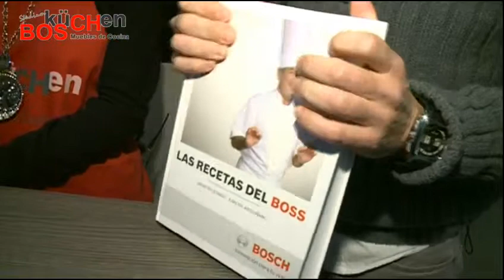Más Cocina-BOSküCHen 6º Capítulo-Hamburguesa de Atún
Invitado Natalia Ortega "Gerente Vinoteca Assemblage" y José Luis Gómez Marín "Gerente BOSküCHen"
Espacio de Electrodomésticos "Vinotecas y Armarios Bodegas" Luis Manuel Galones " Gerente BOSküCHen"
Siguiendo con nuestra tónica habitual, la de ofrecer cosas nuevas a nuestro público y a todos aquellos que muestran interés por el mundo de la Cocina y la Gastronomía.
Comenzamos la temporada de nuestro espacio televisivo "+ Cocina" con cocina en vivo, interesantes contenidos e invitados especiales.
En nuestro espacio "+ Cocina" BOSküCHen tratamos de acercar al público con nuestras recetas las últimas tendencias en amueblamiento y electrodomésticos, desgranando y explicando las diferentes virtudes de la gran variedad de electrodomésticos existentes.
No podría faltar la colaboración de nuestros clientes y todos aquellos amantes de la cocina que nos ven en TV (CyLTv 8), formando parte de los "concursos y sorteos"de artículos relacionados con la cocina.
En estos momentos se sorteara mensualmente un libro de recetas de Arguiñano y un delantal de nuestro Estudio de Cocina BOSküCHen.
Trataremos asuntos de interés con nuestros diferentes invitados, convirtiéndose en un espacio "Gastronómico, cultural" relevante para nuestra ciudad.
La emisión de estos espacios en TV se realizará todos los miércoles de cada semana en el canal (CyLTv 8) de Burgos en la franja horaria de las 22 a las 22.30 de la noche.
Esperando que sean de su agrado al mismo tiempo les invitamos a que participen con nosotros, con sus recetas ó sugerencias incluso como invitados especiales y cocinen con nosotros.